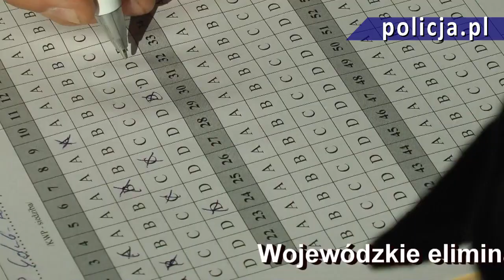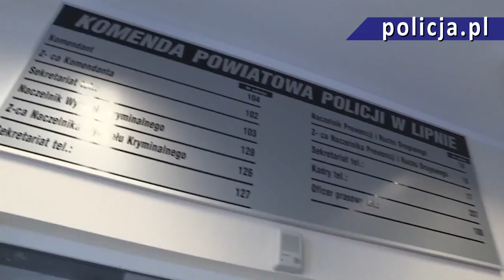Polska Policja - Kujawsko-pomorska Policja w 2012 roku